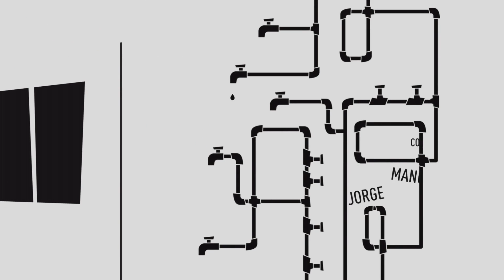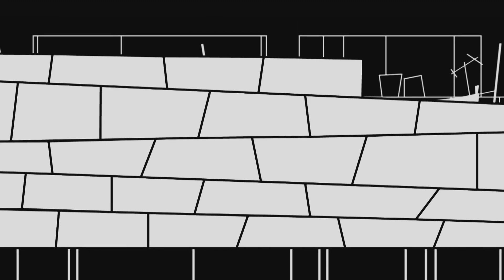"El Techo" Tema de presentacion - Musica Original - Juan Antonio Leyva y Magda Rosa Galban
Tema de presentación del filme "El Techo" (2017)
Guión y dirección: Patricia Ramos
Producciones Mar y cielo
Música Original: Juan Antonio Leyva y Magda Rosa Galbán
Nominada a los Premios Platino 2018 en las categorías de Mejor Música Original y Ópera prima